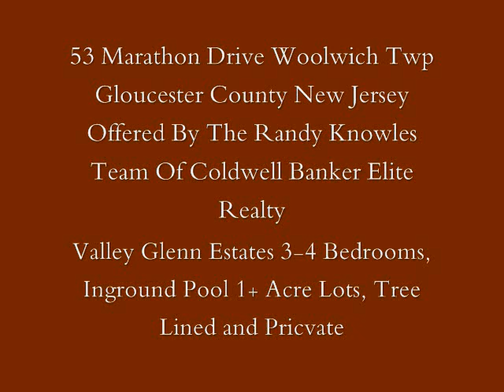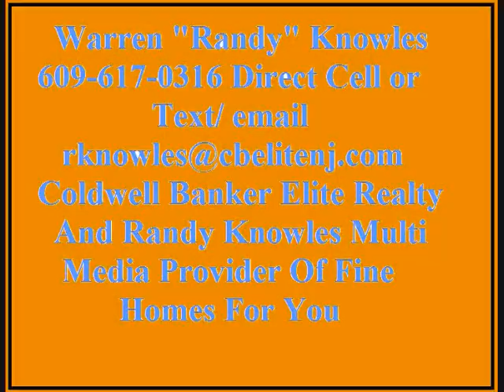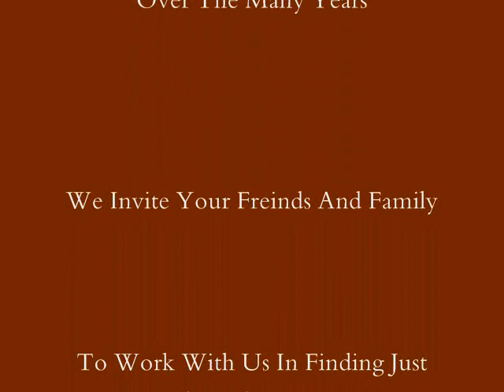SOLD! SOLD! SOLD! 53 Marathon Drive, Woolwich Twp, NJ 08085 Gloucester Couty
Another exceptional Home By The Randy Knowles Team. This fine home offers everything most buyers want including a secluded location like Valley Glenn estates, a loop of large custom homes on mature tree lined lots in Woowlwich Twp, Gloucester County New Jersey.  Value features include in ground pool, open foyer, 2 story family room, breakfast area, 2 car side turned garage, master suite with ceramic bath, full basement, sprinkler system, alarm and more take the tour and Call Warren "Randy" Knowles of Coldwell Banker Elite Realty to see this best buy in Woolwich Twp cell #